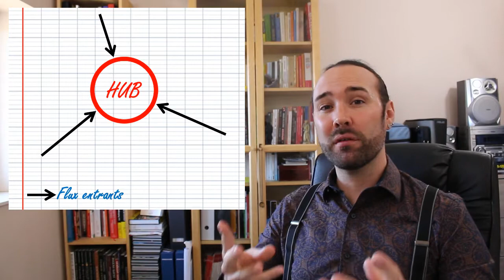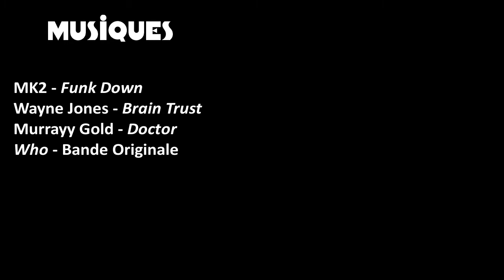GEONIMO ! Hub & Spoke [ST]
Bon on se lance dans une nouvelle série de vidéos en Géographie. L’idée, c’est surtout d’expliquer des notions parfois complexes. On commence en douceur avec le système du Hub and Spoke.
Dites-nous ce que vous pensez de la vidéo, de la chemise de Teacher… enfin parlez-nous quoi !

Sous-titres sourds et malentendants SME.

Sources :

: « Flux » ; « Hub » ; « Hub and spoke » ;
lantenne.com : « Le hub : pivot essentiel d'une organisation en étoile » ;

Larousse.fr

… et des cours de géo à la fac puis à des collégiens…